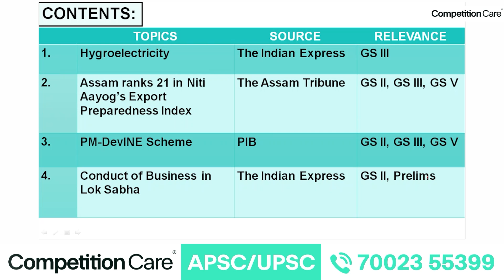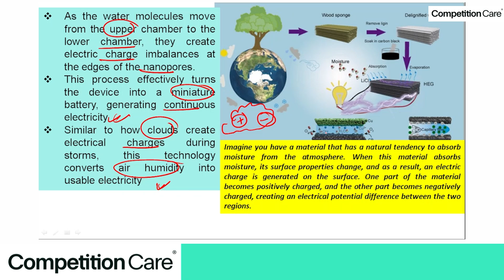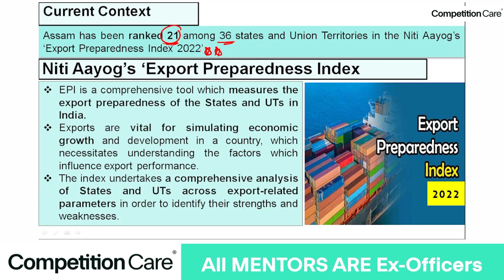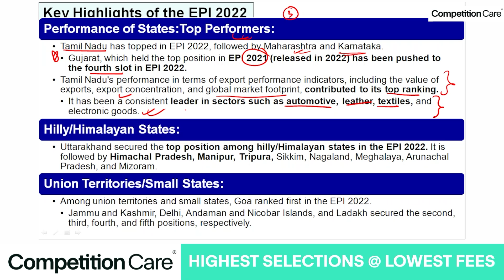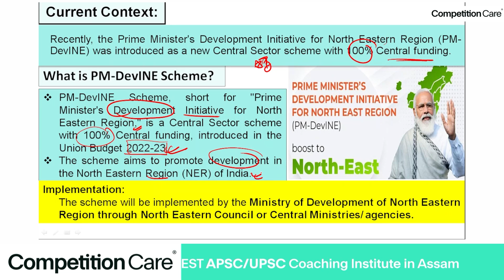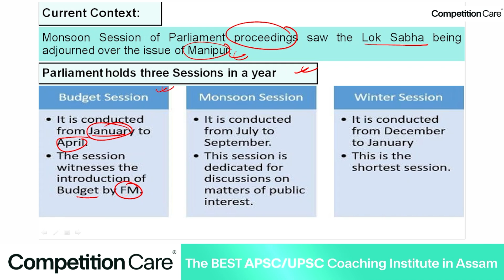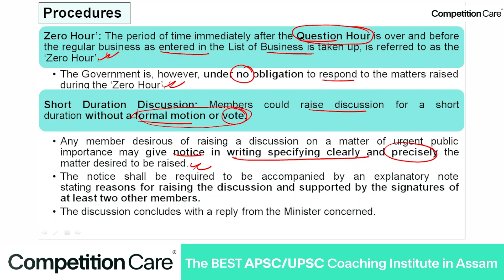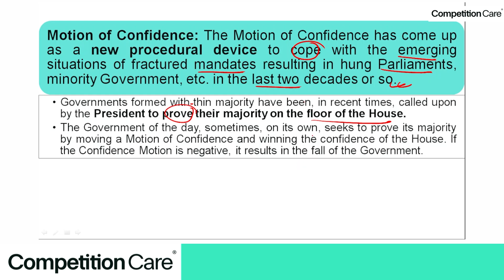Daily Newspaper Analysis - 26 July 2023- Competition Care - Best APSC/UPSC Coaching in Assam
🔔Admissions Open for APSC & UPSC Offline and Online Courses📚✍️

📍 Address: Kiran Khaklari Path, Dalbari, Satgaon, Guwahati, Assam 781171